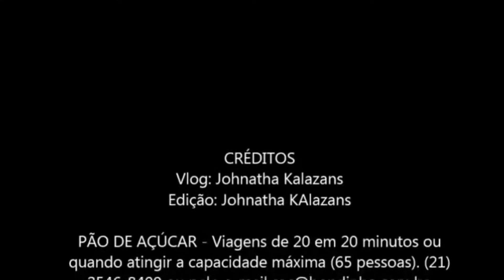VLOG NO RIO DE JANEIRO